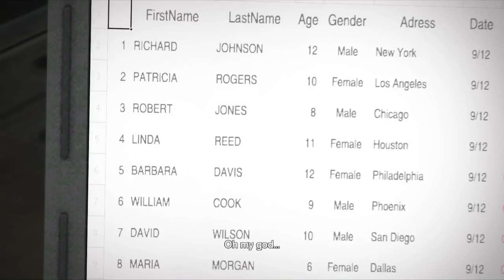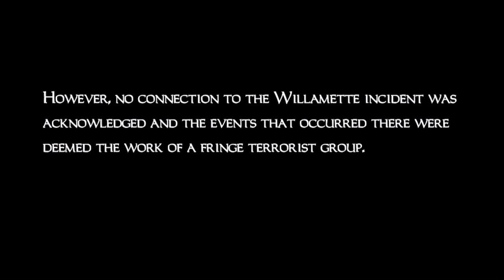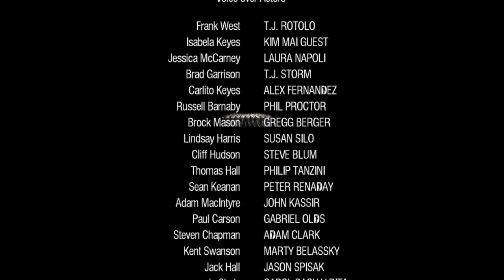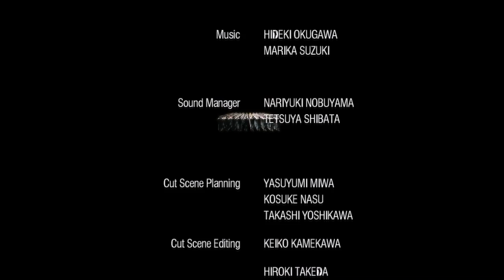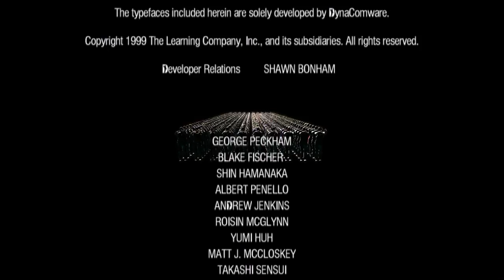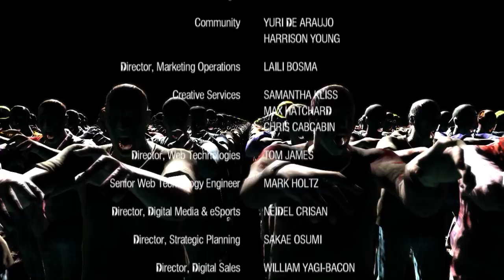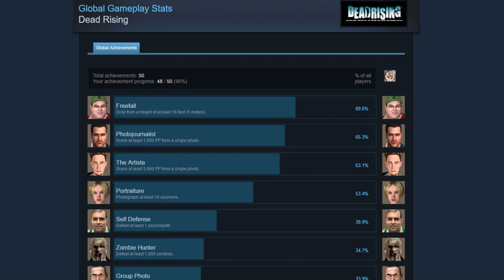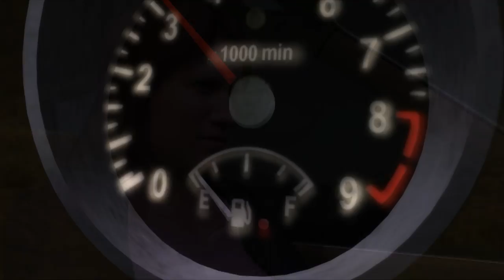Dead Rising: Political Videogames Analysis (Part Five & Final)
We finally come to the end of my Dead Rising series! I will upload a remastered unabridged version with all the parts at some point but it will be fundamentally the same video. I hope you've enjoyed!

Thank you very much to all of you for watching but especially to my $5 Patron Jacob Bagge!

My next video will be up as soon as I get it finished (who knows haha, I'm starting a new job).